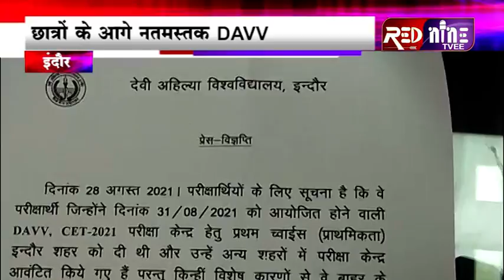इंदौर रोज़ाना | करोडो बाद गाँधी हाल में होगा पहला कार्यक्रम | उधर छात्रों के आगे davv हुआ नतमस्तक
6 करोड़ 62 लाख की लागत से गांधी हाल की ऐतिहासिक इमारत का जीर्णोद्धार स्मार्ट सिटी प्रोजेक्ट के तहत किया गया है । गांधी हाल की इमारत की आंतरिक और बाह्य जीर्णोद्धार का काम पूरा हो चुका है। गांधी हॉल मैं अब सिर्फ सांस्कृतिक और देश भक्ति के ही कार्यक्रम आयोजित हो सकेंगे। इसकी शुरुआत 29 अगस्त रविवार से होने जा रही है।
शुक्रवार को देवी अहिल्या विश्वविध्यालय में छात्र संगठनों के द्वारा कॉमन एंट्रेंस टेस्ट (CET) से पहले शुक्रवार को चले हंगामे के बाद आखिरकार देवी अहिल्या विवि प्रबंधन ने निर्णय ले लिया है। इसके तहत ऐसे छात्र जिन्हें इंदौर से बाहर सेंटर मिले हैं और वे वहां परीक्षा नही देना चाहते हैं। उन्हें इंदौर में आयोजित दूसरे चरण की परीक्षा में मौका दिया जाएगा।